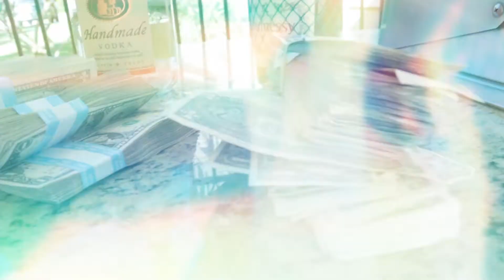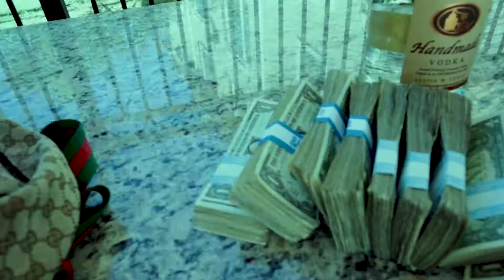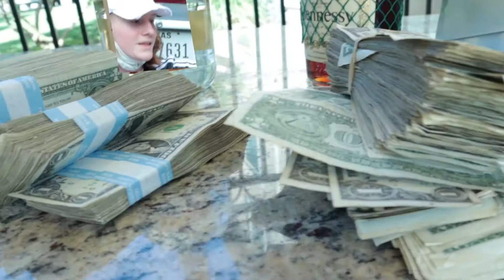59 Lo - A$$ ft. Nasty Nate (Official Music Video)